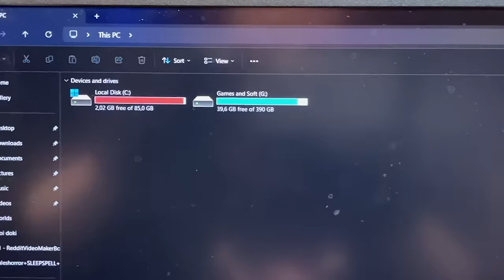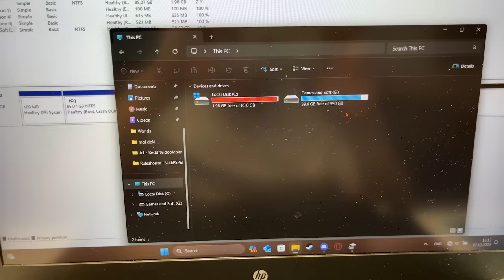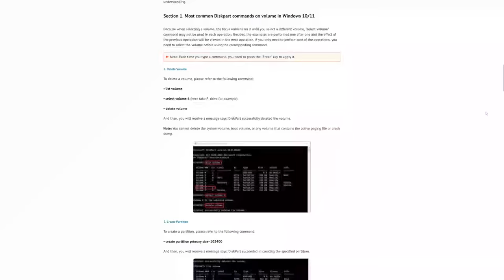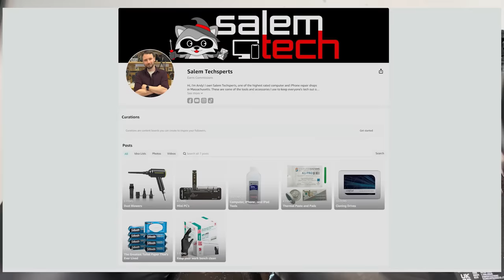HP Laptop survived the war in Ukraine and saved my friends life. Now I need to save it's life.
Not many of my usual jokes here, just a more laid back, serious video that details the story of how I saved this HP Pavilion Gaming laptop that was responsible for keeping my friends phone charged while he was in a bomb shelter when Russia first invaded Ukraine. This doubles as a very basic "how-to" on upgrading the NVMe and replacing the thermal paste on this model laptop. And dealing with the absolute insane partitioning scheme that HP gave it.

Leave your politics at the door. The facts are as follows: My friend was 17 years old when Russia invaded his town. He had minutes to grab his belongings and evacuate his home into a bomb shelter (and almost taken out by shrapnel on the way). This HP laptop literally saved his life by trickle charging his phone for 3 weeks so he could arrange transportation out of the country.
Now it's here in my shop, and I'm going to fix it.